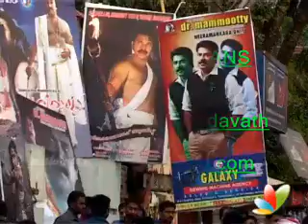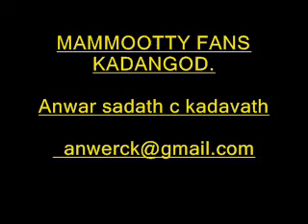MAMMOOKKA'S PAZHASHIRAJA,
Pazhashi raja,peoples opinion..